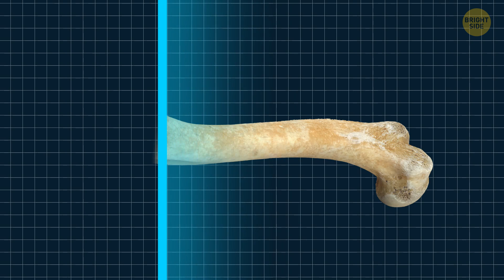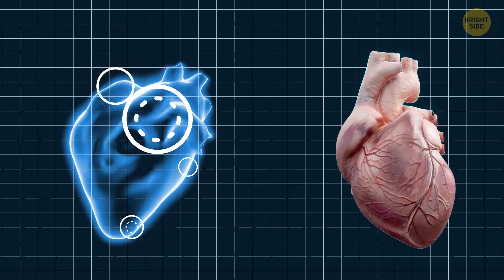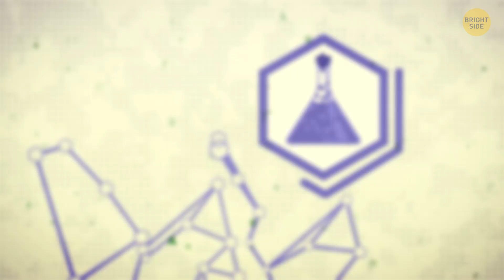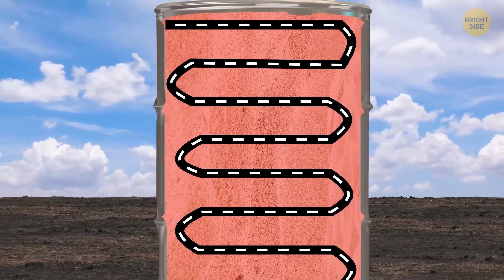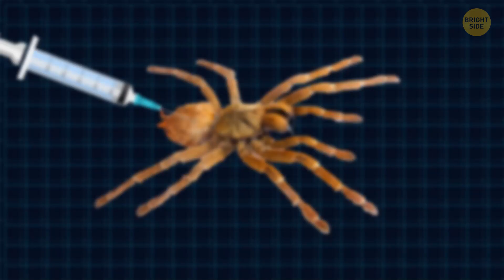AI-Driven Emerging Technologies You Might Have Missed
By 2030, we’re going to see some pretty amazing technologies that will change how we live. Imagine smart homes that know what you need before you do and AI that’s practically a personal assistant for everything. We’ll likely have self-driving cars everywhere, making travel smoother and safer. Quantum computing could be solving big problems in seconds, and personalized medicine might be a reality, with treatments tailored just for you. And don't forget about virtual and augmented reality—they could be part of our everyday lives, blending the digital and real worlds seamlessly. It's going to be an exciting time!